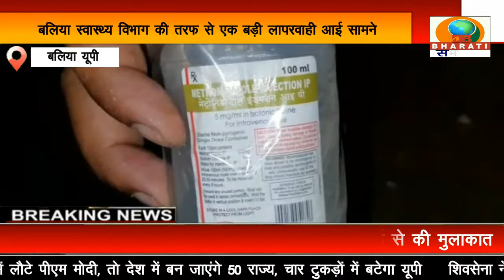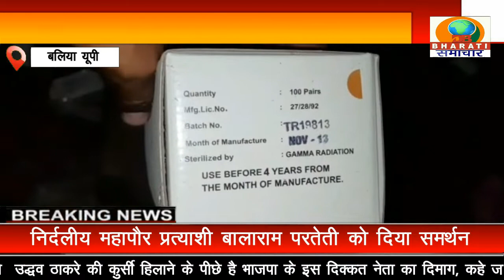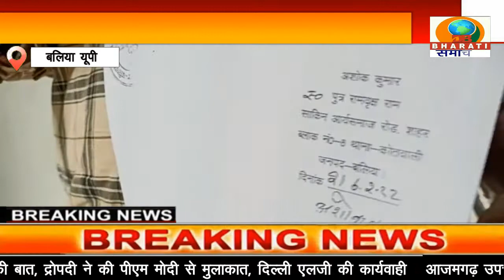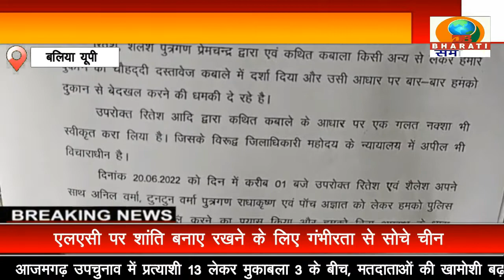UP BULLETIN/DB BHARATI SAMACHAR